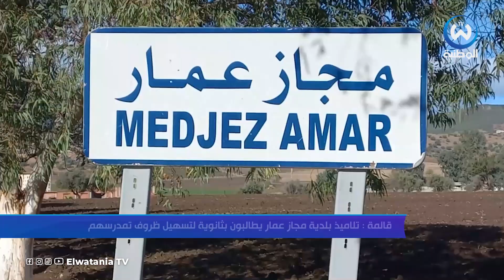تلاميذ بلدية مجاز عمار يطالبون بثانوية لتسهيل ظروف تمدرسهم بولاية قالمة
قالمة.. تلاميذ بلدية مجاز عمار يطالبون بثانوية لتسهيل ظروف تمدرسهم